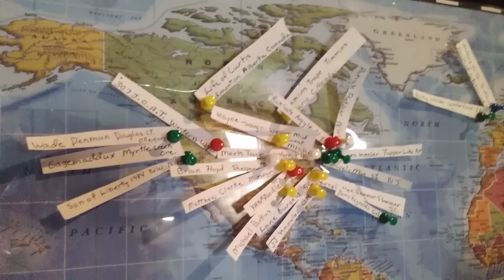World map update 372 build and a story